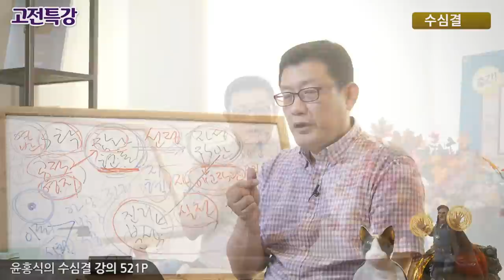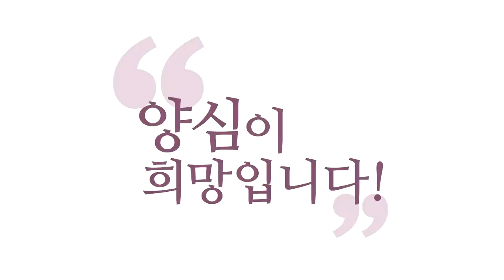[3분 법문] 법공 인가하기 내 우주가 온 우주다!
(강의 中) 부처님한테 초기 불경에서 "일체 세계라는 게 뭡니까?" 하니까, "6근밖에 없다. 생각·감정·오감밖에 없다."라고 하셨어요. 그러니까 근거가 있는 겁니다. 자, 그럼 법공(法空)은, 『반야심경』을 생각하세요. 『반야심경』은 법공 경전이예요. 초기 불경하고 달라요, 이제 궤가.
'5온이 본래 공(空)하다!'로 가버린다고요.

- (211009 고전특강 : 수심결) 법공 인가하기 내 우주가 온 우주다!
'법공(法空)의 진리' 한번 가볼까요?
그럼 이제 아공(我空)까지 했으면,
지금 이미 그 깨달음을 얻었는데, 아라한인데,
'법공(法空)의 진리'는 이제 견성으로, 확철대오로
나아가는 거죠. 대승불교에서 말하는 깨달음이예요.

지금 521페이지죠?
법공의 진리는 '참나가 생각·감정·오감을 알아차린다.'
까지 지금 아공을 인가하신 분들은 이미 알고 있죠?
체험적으로, 인가하면서 체험할 수 있죠?

여기서 여러분은 이 체험을 하실 수 있는지 보세요.
'생각·감정·오감은 참나의 작용이다!'
이 체험도 했고, 인가도 하실 수 있나요?
생각·감정·오감이 아공(我空) 차원에서는요,
'생각·감정, 내가 경험할 수 있는 건, 알아차릴 수 있는 건,
생각·감정·오감밖에 없다!'라는 거고.
이건 초기 불경에도 나와요.

부처님한테 초기 불경에서
"일체 세계라는 게 뭡니까?" 하니까,
"6근밖에 없다. 생각·감정·오감밖에 없다."라고 하셨어요.
그러니까 근거가 있는 겁니다.

자, 그럼 법공(法空)은, 『반야심경』을 생각하세요.
『반야심경』은 법공 경전이예요.
초기 불경하고 달라요, 이제 궤가.

그럼 지금 '5온이 공(空)하다'를 우리말로 풀어놓은 거예요.
'생각·감정·오감이 참나의 작용이더라!'
왜냐? 지금 참나의 현존에 근거해서
생각·감정·오감을 경험하고 있어요.
그런데 생각·감정·오감이 이제 쪼그라들었죠?

명상에 들다 보니까 생각도 줄어들고, 감정도 줄어들고,
오감도 줄어들었어요. 그래서 관찰하기가 좋아요.
관찰을 하면서, 이 쪼그라든 걸 관찰하다 보니까,
지금 내 마음에 들어와 있는 건
'나무아미타불이라는 생각·감정·오감밖에 없다!'
아니면 '들이쉬고 내쉬고, 호흡의 생각·감정·오감밖에 없다!'
아니면 "몰라!"를 하고 있다면,
'"몰라! 괜찮아!"의 생각·감정·오감밖에 없다!'
미세한 생각·감정·오감밖에 없겠죠?

근데 가만히 알아차려 보면, 참나가 51% 이상 강하면,
참나 자리에서 알아차려 보면,
그게 참나랑 별개의 존재로 보이질 않아요.
에고 입장에서 보면,
'나 밖의 생각·감정·오감'이라고 볼 겁니다.
생각도 사실은 나를 괴롭히는 존재죠.
그러니까 '나 밖의 존재'처럼 느껴져요, 에고 입장에서는.

참나 입장에서는 에고와 생각·감정·오감의 전체의 작용이
그냥 통으로 하나로 보이면서, 참나의 작용으로 보입니다.
이게 '통으로 인식된다'는 상태예요.
통으로 인식된 상태에서 이 말 나올 수 있나?

그래서 그 다음에, '생각·감정·오감은 참나가 만들어낸
내 우주의 전부이다!'라는 말을 하실 수 있나요?
이미 충분히 자료는 나왔죠.
내 우주에 생각·감정·오감밖에 없었잖아요, 이미?
아공(我空) 차원에서 우리가 선정을 체험할 때는.
법공(法空) 차원에서 지금 보면,
'일체는 참나 작용이구나! 참나가 생각·감정·오감으로
내 우주를 수놓았구나!' 이거 알 수 있죠.

그러면 자, 내가 경험한 우주는 사실 내 우주밖에 없죠?
그러니까 이게 그대로 뭐가 돼요?
'온 우주'가 돼요.
'내 우주가 사실은 온 우주'라는 것까지 자각하셔야 합니다.
'내 우주가 온 우주'예요.
왜? 지금 내가 경험하는 건 이 우주밖에 없는데
내가 경험하는 온 우주가 내 우주죠.
이거 이해되세요?
그래서 "온 우주에 생각·감정·오감밖에 없더라!"
이 소리가 나옵니다. 자명하게 나와야 합니다.

이걸, 이 선정의 체험을 하신 분들은,
자, 가볼까요?
522페이지 '법공(法空)의 진리' 가볼까요?
어떤 게 알아지느냐? 이게 딱 떨어져야 해요.
이 체험과 이제 이 개념이 합쳐지는 겁니다.

생각·감정·오감은 이 만법이,
(존재하는 모든 게 만법이라는 겁니다)
'내 우주의 모든 존재인 생각·감정·오감은
참나의 작용이더라!'
'만법은, 생각·감정·오감은 참나의 작용으로서
불변하는 독자적 실체가 없다!'
'만법 하나하나가 독자적 실체가 없더라!'
'이 펜 하나가 독자적 실체가 없더라!'
이게 좀 아공(我空) 때랑은 다른 소리예요.

아공(我空)은 '요놈이 무상하게 연기하니까 없더라!'예요.
그런데 대승 차원에서는 이게 뭐예요?
법공(法空) 관점에서는?
'요게 참나의 작용이니까 독자적 실체가 아니더라!'라는
거예요. 눈앞에 나 아닌 물건들로 보이는 모든 것들도
지금, 이 순간 내가 알아차려서 내 우주에 존재하고,
알아차림 자체가 '공적영지(空寂靈知)', 공성(空性)이기
때문에, 공(空)인데 알아차리고 있는 거예요.

'공적영지(空寂靈知)'라는 말은요,
공(空)인데 알아차리는 공(空)이예요.
그냥 공(空)이 아니에요. 우주적 실체입니다.
'공(空)인데 알아차리는, 영원하고 시공을 초월한 실체'예요.
닝마파나 까규파, 티벳 불교에서는 뭐라고 하느냐?
달라이라마 쪽 입장과 달라요.
이분들은 '태어난 적이 없는 영원한, 인과를 초월한
알아차리는 순수의식'이라 그래요, 공성(空性)을.
그걸 '공적영지(空寂靈知)'라고 합니다.

달라이라마 쪽은 이론으로 파는 중관학파이기 때문에,
그런 공성(空性)을 얘기하지 않아요.
'연기하니까, 무상하니까 공(空)'이란 말을 해요.
이건 아직 소승불교적 관점입니다.
중관학파는요, 소승불교적 관점에서 못 벗어난 거예요.
대승으로 아직 못 넘어온 사상입니다.

대승으로 넘어왔다는 건 참나부터 정확히 짚고,
'일체 우주를 참나의 작용'이라고 얘기할 수 있어야 해요.
그게 『반야심경』의 선언이에요.
그러니까 이런 생각도 없이 『반야심경』을 번역하니까
다 엉터리죠. 개판이죠.
'색즉시공(色卽是空)'이 뭔 소리인지도 몰라요.
'색(色)이 그대로 열반'이라는 소리예요.
'수상행식(受想行識)·오감이 그대로 열반이더라.
오감이 그대로 열반이더라!' 이거 깨달으셔야 해요.

지금 그 얘기입니다.
'만법은 본래 불생불멸 해서 그대로 열반이더라!'
이거 아시겠어요?
이 소리 안 나오면 『반야심경』 아직 못 깨달은 겁니다.
『반야심경』까지 깨달으면 어떻게 되냐?
1주 보살이에요.
아직 1지 보살은 아니에요. 1주 보살.

법공은 깨달았어요.
'일체유심조(一切唯心造)'는 깨달았어요.
'일체가 알아차리는 내 의식의 작용'이라는 걸 깨달았어요.
지금 여러분이 경험하는 모든 생각·감정·오감이
바로 여러분 의식의 작용입니다.
여러분 모니터에만 나타난 거예요, 지금.
다른 사람 모니터는 확인 안 해봤으니까 모르죠.
일단 자명한 거는 여러분 모니터에 나타난 거라는 거.
이게 '일체유심조(一切唯心造)'입니다.
'내가 인식하니까 우주는 존재한다!'

그럼 이게 허망한 거냐?
아니에요, 객관적이예요. 왜?
다른 사람들도 똑같이 반응하는 거 보면 객관적이예요.
이거는 추측으로 아는 거지,
직관으로 아는 거는, 정확하게 직관으로 아는 거는
'지금 이게 내 우주'라는 거예요.

그런데 다른 사람도 결국 '한 참나'이기 때문에,
직관을 통해 나랑 같은 걸 경험할 거라는 직관을 합니다.
직관을 하긴 합니다.
그런데 결국은 추측을 통해, 분석을 통해,
다른 사람도 나랑 같은 걸 경험할 거라고 생각합니다.
직관으로만 말할 수 없어요. 추측까지 겸해야 해요,
다른 사람의 우주 사정은.
이거 다 자명하시죠?

'지금, 여기, 나로부터 한 생각이 일어나서
시간·공간·이원성이 창조되더라!'
'내 우주는 내가 구성해서 만들더라!'
'내 우주의 시간성·공간성·인과성·이원성도
내가 만들어내더라!'
아시겠죠?